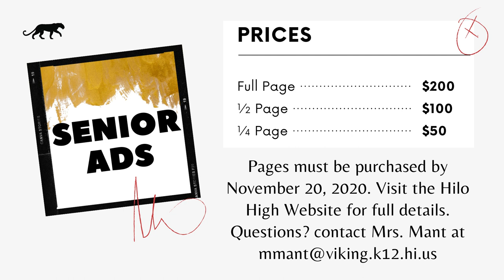10/28/2020 KVIKS TV Morning Bulletin